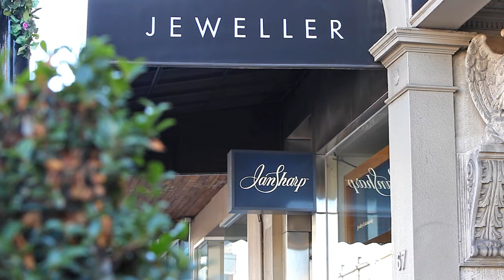Ian Sharp Jewellery Craftmanship